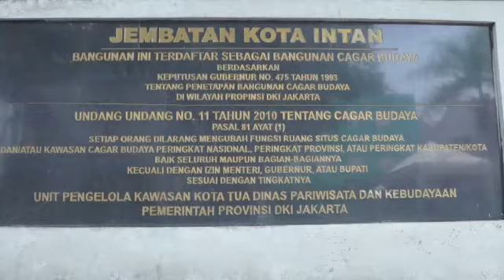Jakarta Explorer - HKGB 65 | Bhayangkari Metro Jaya